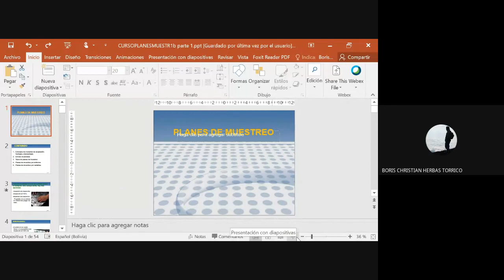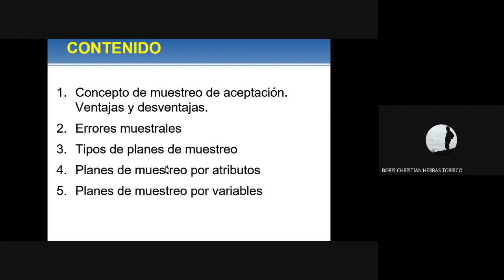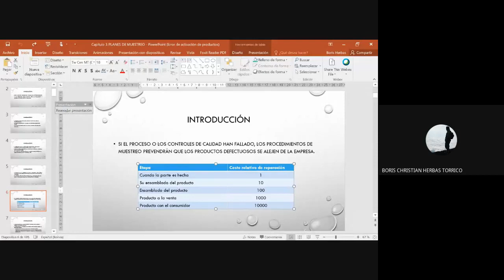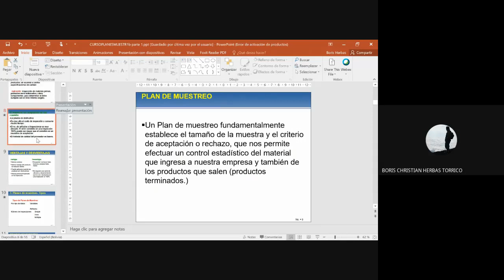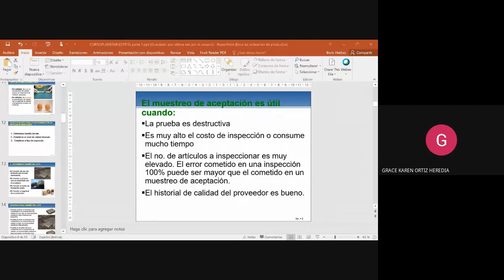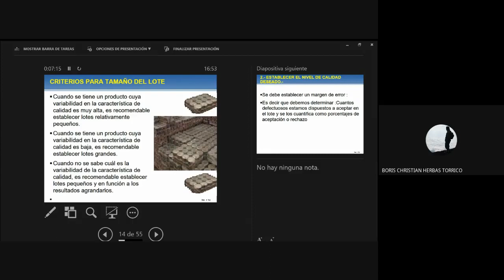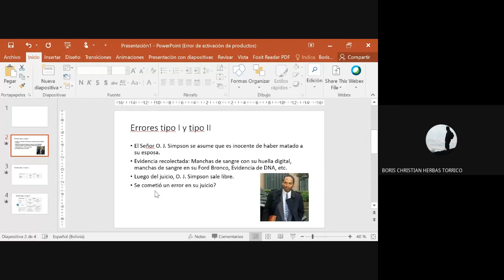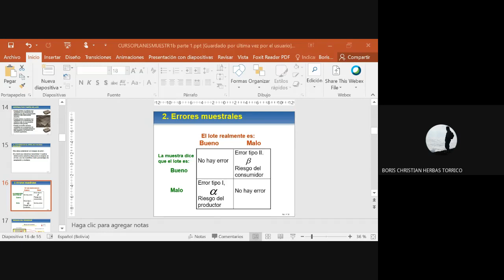Planes de muestreo Clase 1